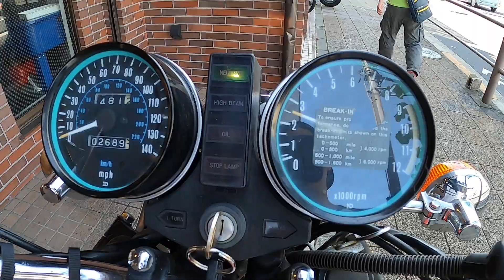1978 KAWASAKI KZ650 ZAPPER